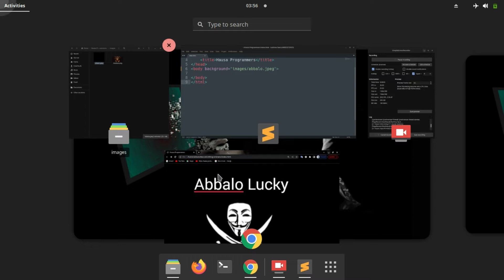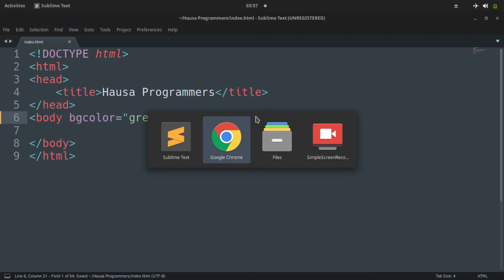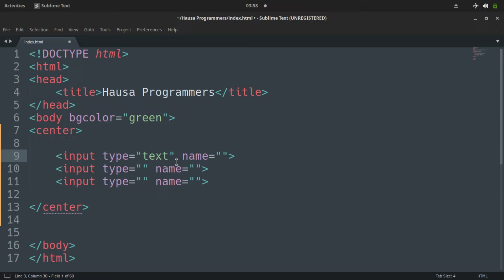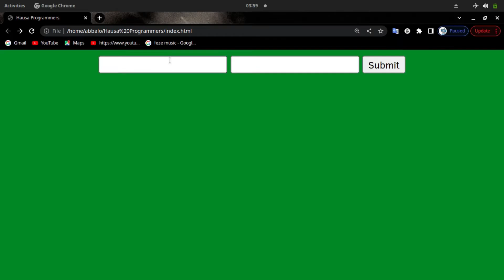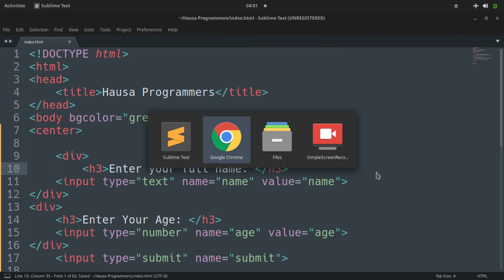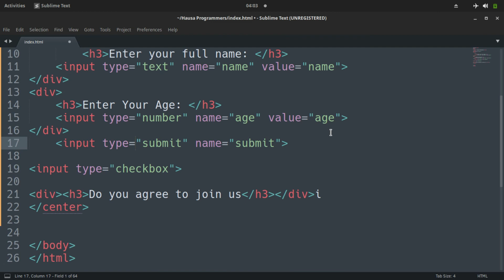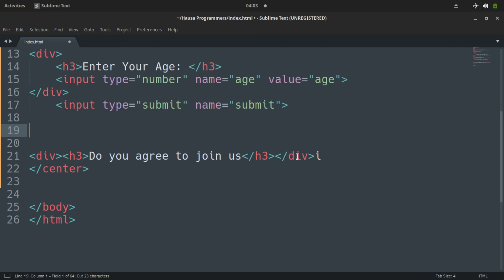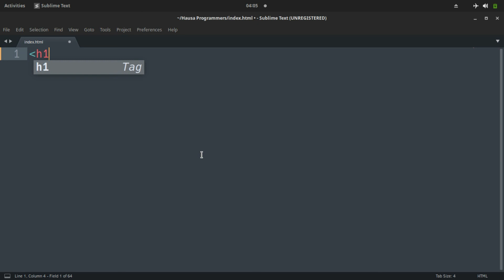HTML HAUSA #13 - USER INPUT IN HTML - KOYAN HADA WEBSITE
A WANNAN DARASIN ZAMU KOYA MAKU YADDA AKE AIKI DA FORM A HTML

HAUSA PROGRAMMERS WANI GROUP NE A NIGERIA WANDA ZASU RINKA KOYAR DAKU YADDA AKE PROGRAMMING A HARSHEN HAUSA KYAUTA